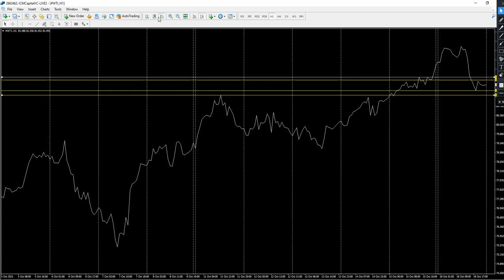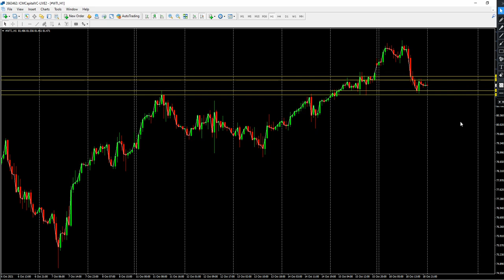WTI - Marking Zone Dulu, Bagi Market Buat Kerja